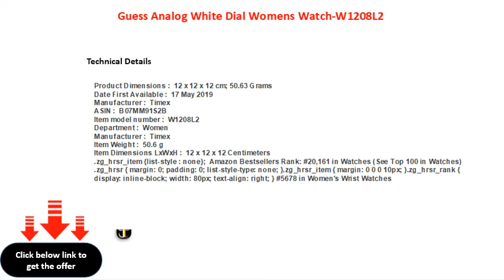Guess Analog White Dial Womens Watch W1208L2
Guess Analog White Dial Women\'s Watch-W1208L2
Guess Analog White Dial Women's WatchW1208L2